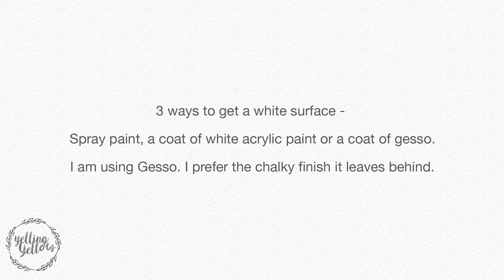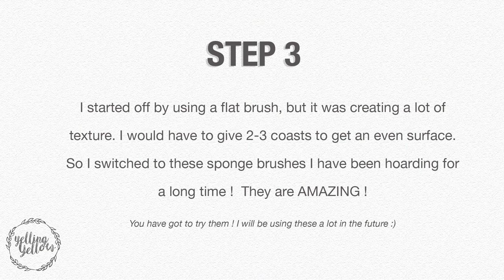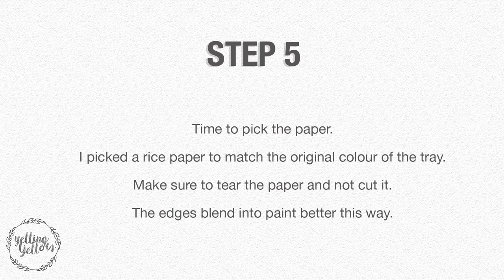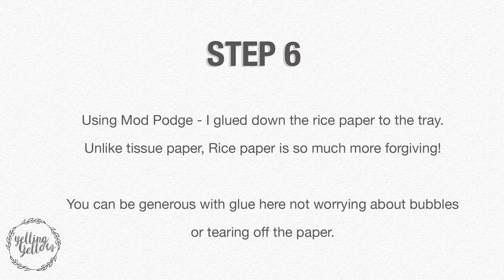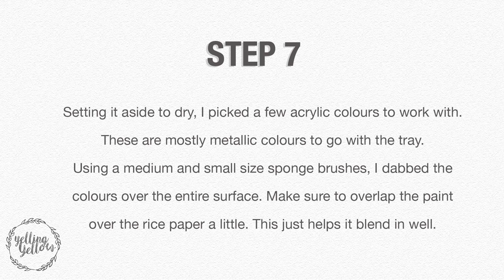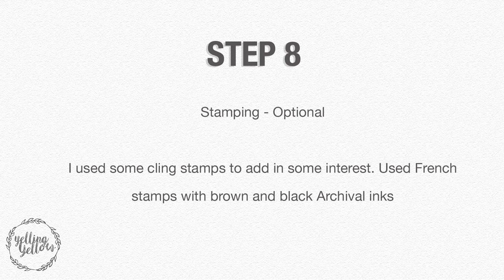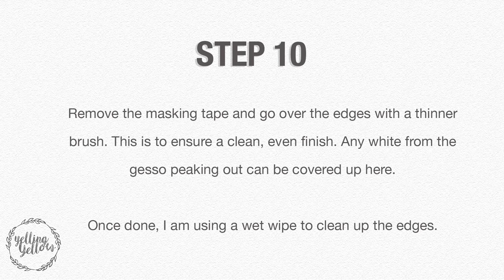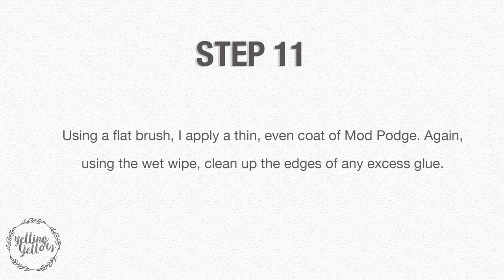Decoupage on Metal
Easy tutorial on how to work on a metal surface.